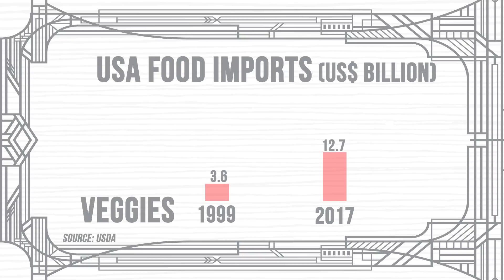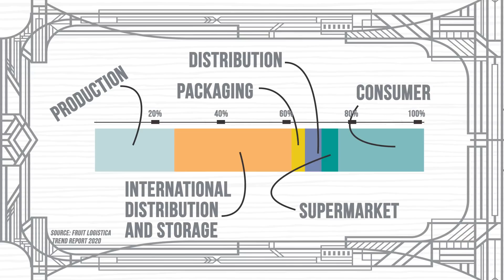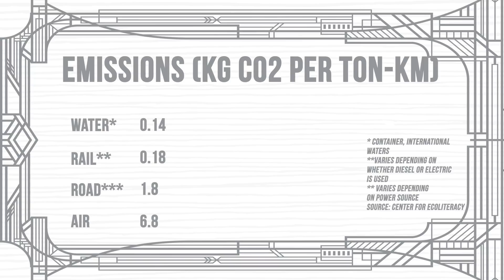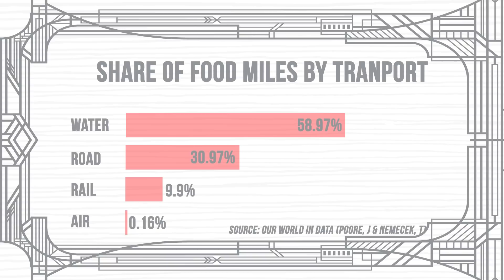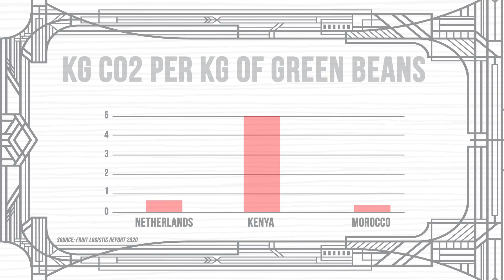Dirty Food Chain: Why You Should Know Where Your Food Comes From | ENDEVR Explains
Dirty Food Chain: Why You Should Know Where Your Food Comes From | Food Miles | Carbon Footprint | Business Explainer Video

You probably already noticed that every time you go to the supermarket and check your food’s labels, they don’t usually come from somewhere nearby.  In fact, sometimes they come from very far away. Bananas from central America, berries from South America, fish from China, meat from New Zealand. The united States has never imported so much food as today. But how bad is it for the environment? Should we just eat local? In this video we explain the concept of "Food miles" and show why it's important to know where your food comes from.